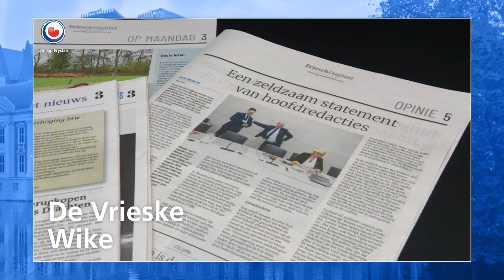"Het eerste dat politici vergeten is hun geheugen" | DE VRIESKE WIKE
"Ik ben er nog niet gerust op dat de verhoging van de btw op sport en cultuur definitief van tafel is." Dat zegt hoofdredacteur Maarten Pennewaard van de Leeuwarder Courant.
Pennewaard verwijst daarbij naar oud-premier Mark Rutte, die meerdere keren 'geen actieve herinnering' als excuus gebruikte.
"Het eerste dat politici vergeten is hun geheugen", concludeert hij dan ook over de belofte van minister Heinen van Financiën om de verhoging van de btw komend voorjaar in te trekken.

Ook in deze aflevering: Statenlid Maarten Goudzwaard (JA21) pleit voor het afpakken van het Nederlands paspoort, wanneer iemand met een dubbele nationaliteit 'structureel misdaden pleegt en structureel laat zien dat ze niet tot onze gemeenschap willen horen'.